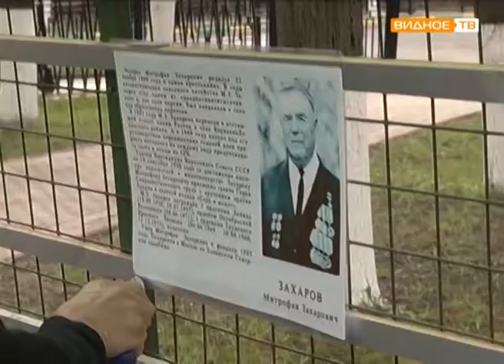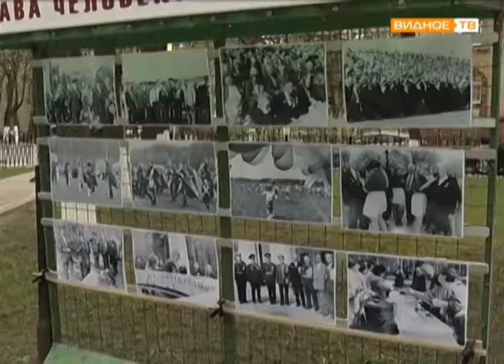"Победная весна" - фотовыставка в сквере "Юность"